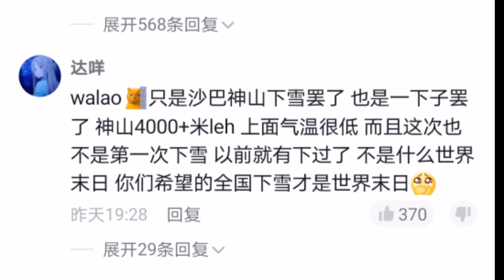马来西亚小雪了